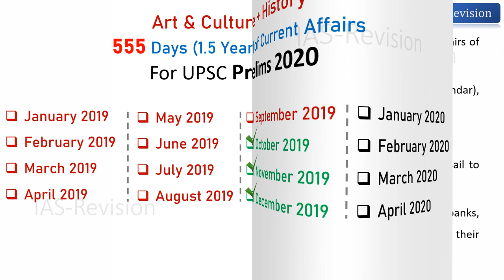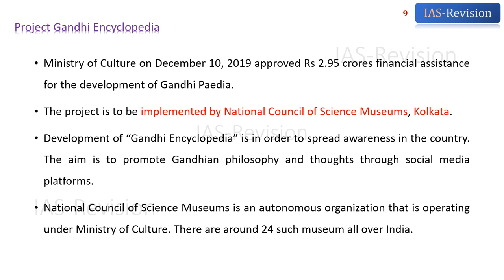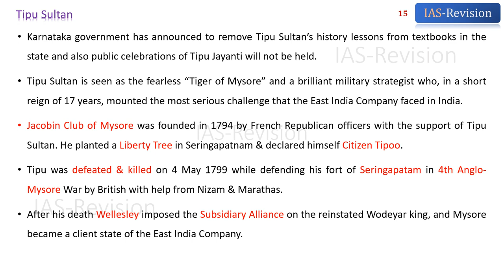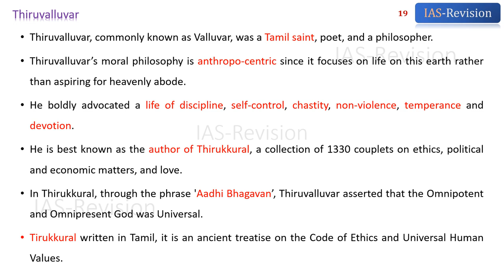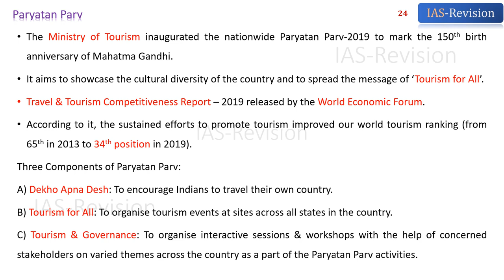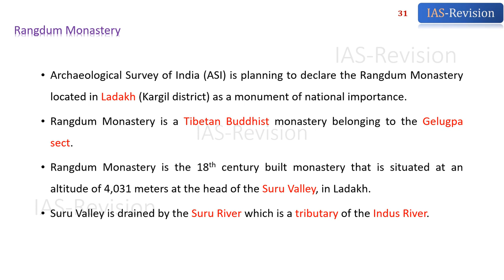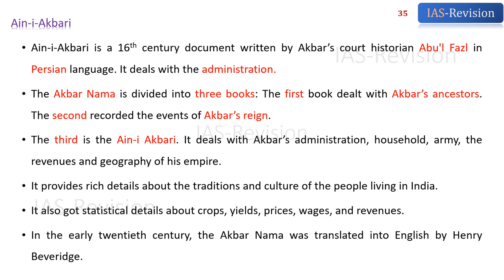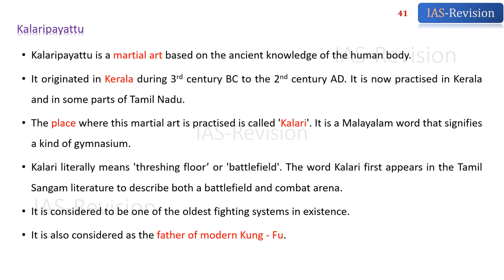Revise Art & Culture Current Affairs- 7 : Oct-Nov-Dec 2019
This video contains ready to revise notes of Art & Culture Current Affairs notes. We will going to cover ~1.5 Years of Art & Culture Current Affairs.

No Bukbuk, Total Silent videos to not disturb your concentration.

We have put much efforts in making the content easy to revise.

our Mantra - "Minimum Sources, Maximum Revision"